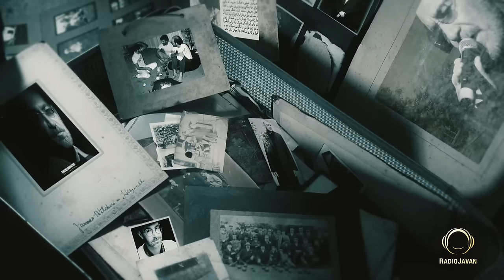Siavash Ghomayshi - "Khastegiya" OFFICIAL VIDEO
Siavash Ghomayshi - "Khastegiya"